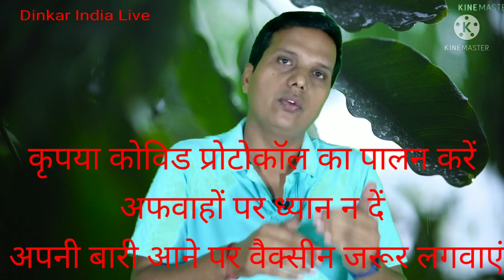तीसरी लहर से बचाव की तैयारी | 3rd Wave Protect Your Child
Shaker Link For Order

Namaskar,Jay Hind
ham aaj bataenge ki korona kal me kaise safe rahe aur apne bachcho ko tisari lahar se bacha eiske  vishay me bataenge dekhie pura video
Thanks
Vidhu Bhushan

Herbalife weight loss Result || Amazon or Flipkart ?||Weight loss - weight gain- मेरी पूरी कहानी

4- Truecaller App बिना आपकी परमीशन के ICICI बैंक के साथ मिलकर UPI में आपको रजिस्टर कर रही है ?

6-Online Police Verification | How to online apply police verification in uttar pradesh at home

8--  Herbalife shake | Herbalife before and after result | 15 किलो गया 50 दिन में बिन कसरत के|active fiber

23- Phonepe| सस्ता पेट्रोल और कम होगा बिजली का बिल भी| Create phonepe account !! Cashback Offer